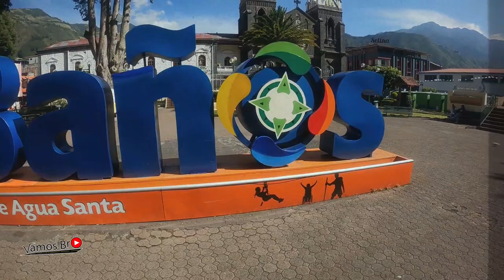PAILÓN del DIABLO | Baños de Agua Santa 🇪🇨 | CONOCIMOS a COREANO MOCHILERO y FernandoOtv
Pailón del diablo BAÑOS de agua santa Ecuador.
Nos fuimos a conocer un pedacito de cielo también llamado Baños de agua santa y nos encontramos con el Coreano mochilero y FernandoOtv
En esta nueva aventura Baños nos dejo recuerdos inolvidables, lugares inolvidables, y por supuesto personas inolvidables.
En este video también veras deportes extremos en Baños de Agua Santa tantas sorpresas que nos tiene este lugar.